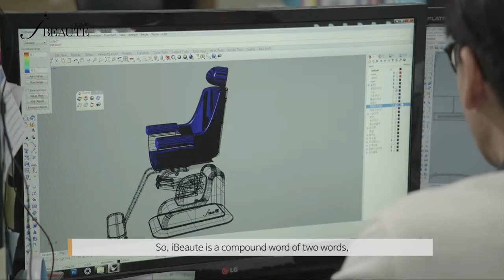아이보떼 미용의자 _ 영문자막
아이보떼의 다기능 미용의자 홍보영상입니다.